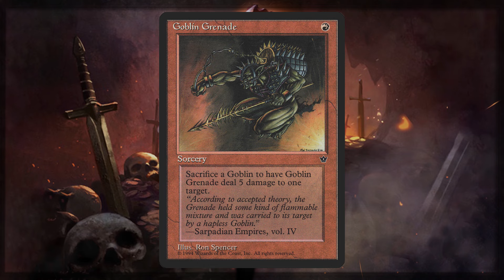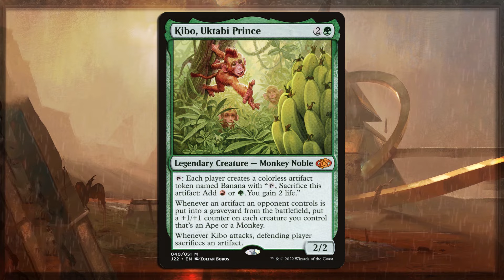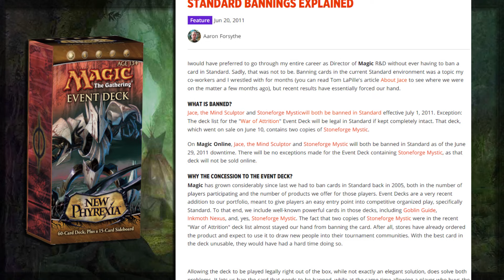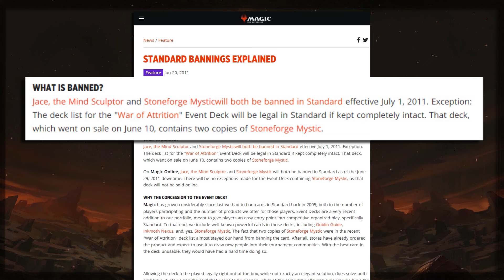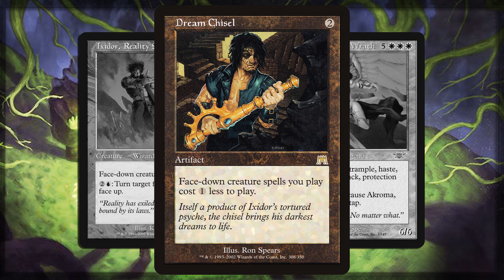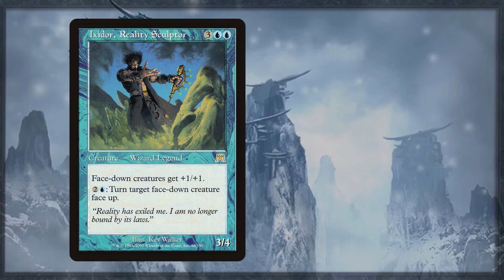10 INSANE MTG facts you (probably) didn't know!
In this video I continue my search for the most obscure Magic: The Gathering facts! We will explore some misprints, and some very obscure facts about Magic the Gathering:

Chapters:
Intro: 00:00
Easter Eggs 00:30
Uktabis 00:57
Triskaidekaphobia 01:40
War of Attrition Precon 02:37
MTGO 03:44
Akroma's Legs 05:22
Outro 07:01

Images by Scryfall